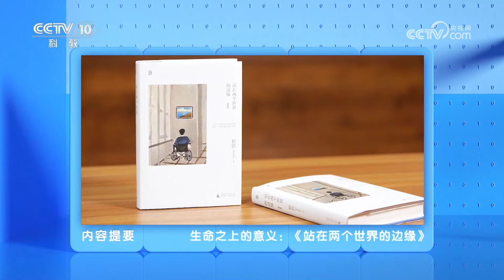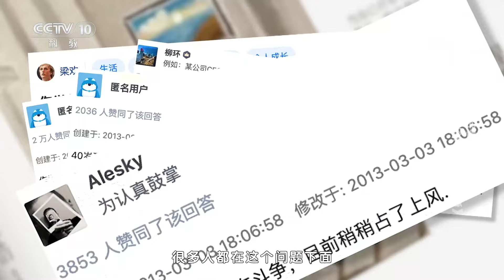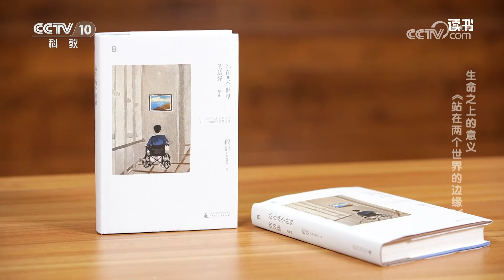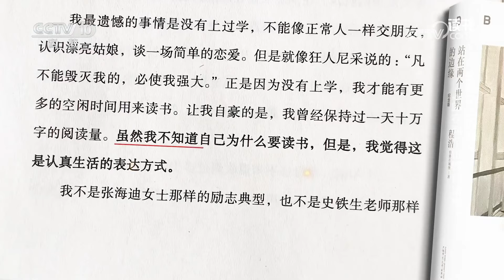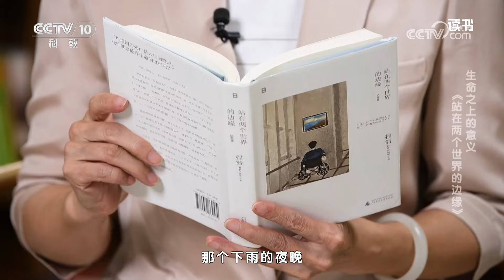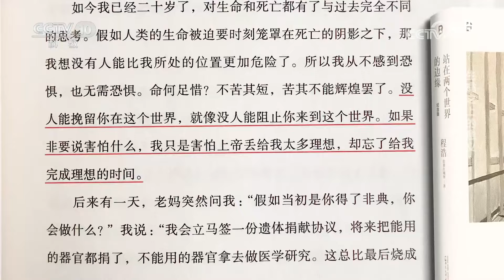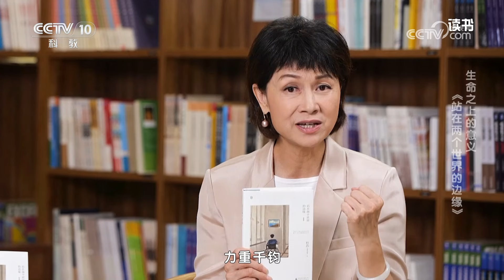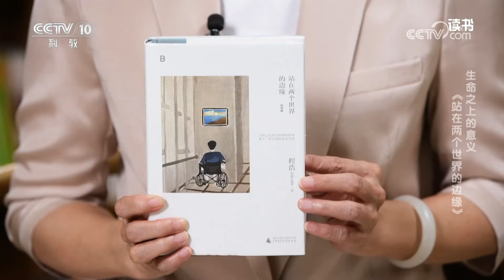《读书》 20240723 程浩 《站在两个世界的边缘》 生命之上的意义：《站在两个世界的边缘》|CCTV科教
本期节目主要内容：程浩的母亲将程浩平时所写的文字结集成书，取名《站在两个世界的边缘》，获得了2013年第一届中国好书奖。程浩短短的20年人生中带给大家很多感动。（《读书》 20240723 程浩 《站在两个世界的边缘》 生命之上的意义：《站在两个世界的边缘》）